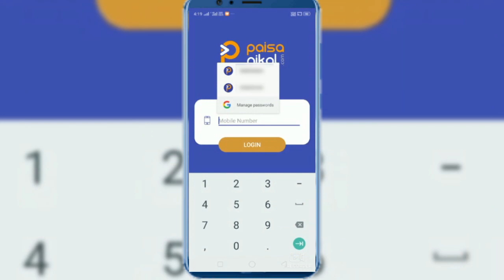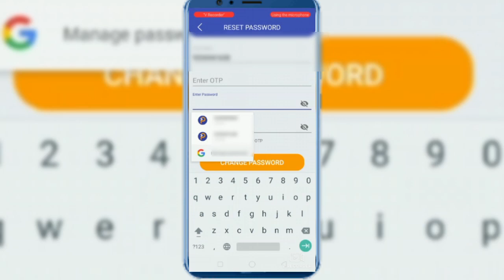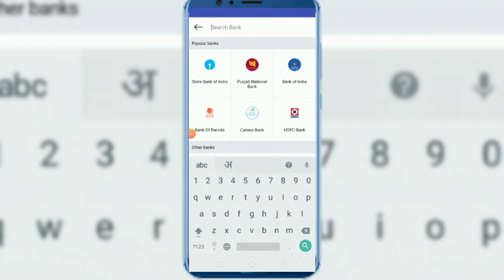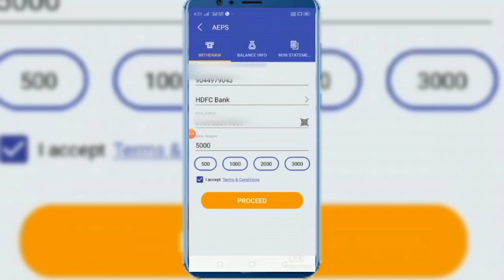How to use transcash AePS services in SmartPhone (2020)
hey Guys...
In this video Mr. Arif Raza has guided you to transfer money with smartphone on aeps.
Transcash offers many ways of money transfering, some of them are shown in the video...
i.e. AEPS, ICICI AEPS.

Transcash provide Aadhar enabled payment system to our retail customers, and Corporate customer for various services.

AePS is a bank led model which allows online interoperable financial inclusion transaction at PoS (MicroATM) through the Business correspondent of any bank using the Aadhaar authentication.AePS allows you to do six types of transactions.

The only inputs required for a customer to do a transaction under this scenario are:-

- IIN (Identifying the Bank to which the customer is associated)
- Aadhaar Number
- Fingerprint captured during their enrollment

Services Provided by AePs
- Cash Withdrawal
- Cash Deposit
- Balance Enquiry
- Aadhaar to Aadhaar Fund Transfer
- Mini Statement
- Best Finger Detection